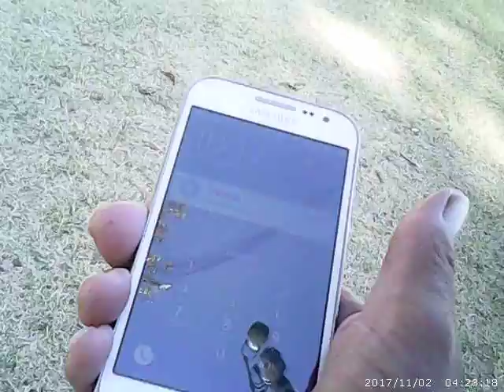011017 Nov 2017 COBSE 5 BLFAD 1 SWMED SWFED + Nissan Cube at Ball Court Hermoso Park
This is Stream #9 of the 1November 2017 morning encounter with the FBI Human Intelligence Role Player Team.  Later observation of the Nissan Cube & a Chevy Impala nearby revealed other information  FBI activities in the area.